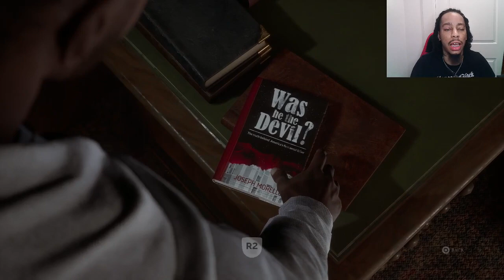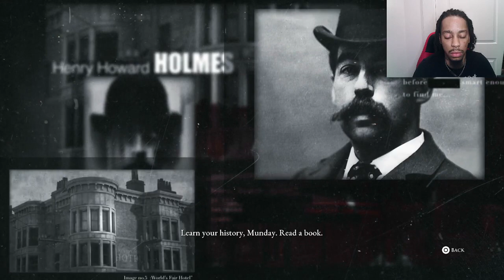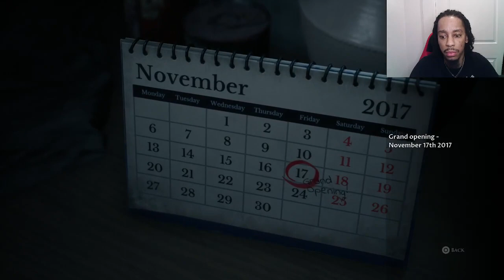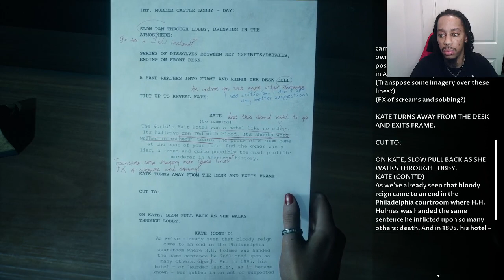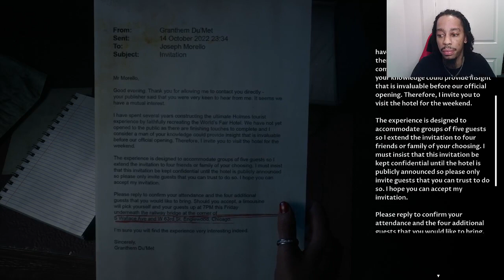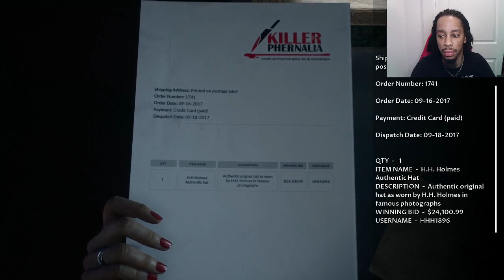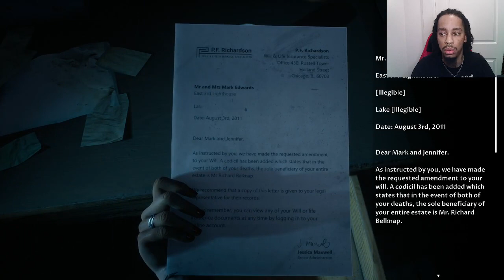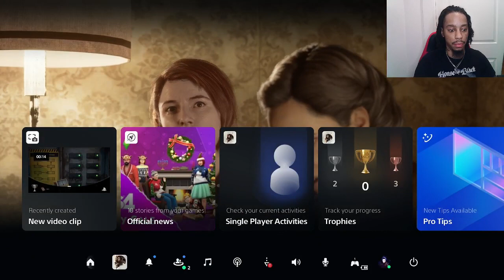The Dark Pictures Anthology: The Devil in Me (Full gameplay walkthrough) Episode 3